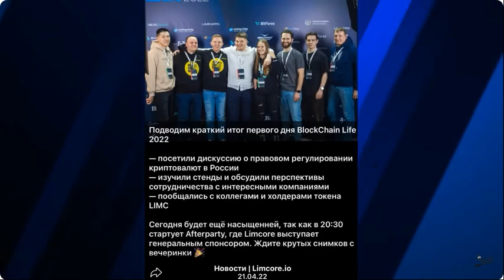Т. Мартынова – Разговор с молодежью / О больших деньгах и о гражданском долге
Блогер-инфлюенсер Татьяна Мартынова высказывает мнение о недавно созданном "творческом" коллективе IT-специалистов из Москвы, взявшемся реконструировать беларускороссийскую банковскую систему изнутри.

Видеоролик смонтирован по материалам видео на канале Татьяна Мартынова @tvmartynova  :

«В Беларуси сажают за еду / Лекарства – всё? / Новые законы от Лукашенко»